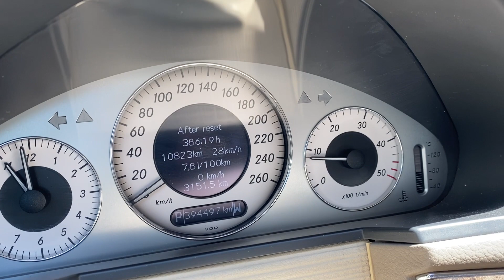Am pregătit mașina pentru a merge la mare ❌Mama vrea după anca la mare 👀